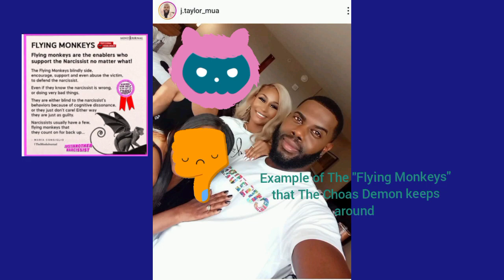LAMH Just Example of Choas Demons Employees 😎😏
Salutations Welcome to ButterFlii's Corner 🦋

LAMA Here Is An Example of the "Flying Monkeys" behavior that the Choas Demon aka Melody keeps around her😎😏 Why is Her Make Up Artist on Social Media being MESSY🤔😎

We Continue to Call it Out😎